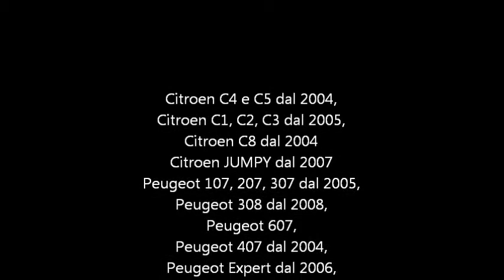CAVO AUTORADIO ISO ADATTATORE ANTENNA CITROEN C1 C2 C3 C4 SCUDO PEUGEOT 407 - 59183